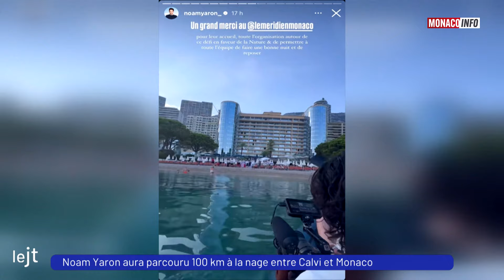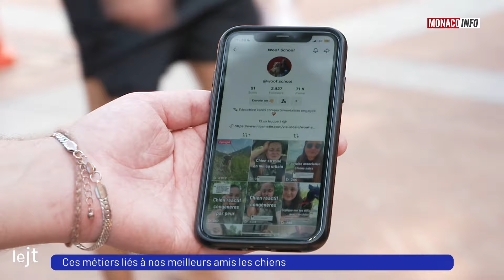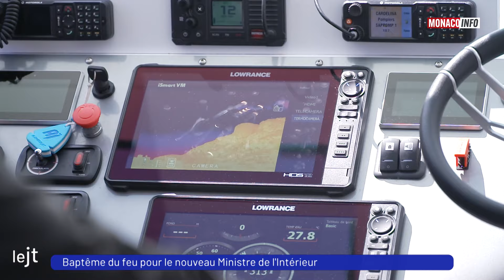Le 19H - Édition du lundi 26 août 2024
Le JT de la rédaction de Monaco Info présenté par Julia Vial. Toute l’actualité de la Principauté de Monaco. Au sommaire :

Thomas Riqué, Président de l'A.S. Monaco Rugby, évoque la reprise ainsi que les ambitions du club monégasque pour cette nouvelle saison.

Méduses et baignades ne font pas bon ménage. Jeremy Deverdun, créateur de Meduseo, a développé un site internet qui permet de rester informé sur la présence des méduses sur les plages. Il est notre invité.